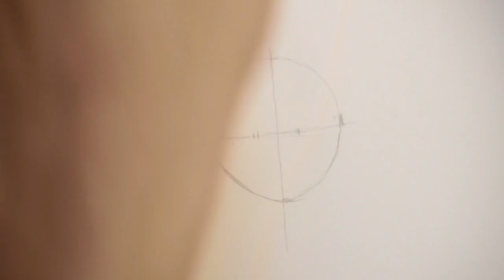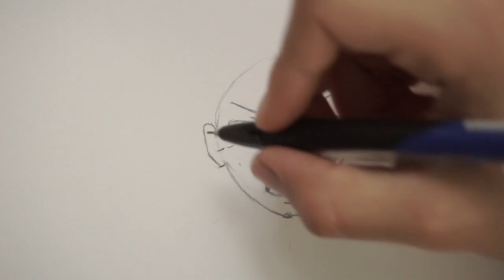How to Draw Hinata Shouyou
HOW TO DRAW HINATA SHOUYOU IS HERE!

Hi, guys! This is my first How to Draw a Haikyuu character. I definitely had to start with Hinata Shouyou since he is the main character of Haikyuu. This is one of my favorite Anime and Manga series, and I think the first one to involve volleyball! Haikyuu characters are amazing and funny, so I hope you like the future Haikyuu drawing tutorials. ^u^

Enjoy this Hinata Shouyou tutorial !! (I will upload another soon)